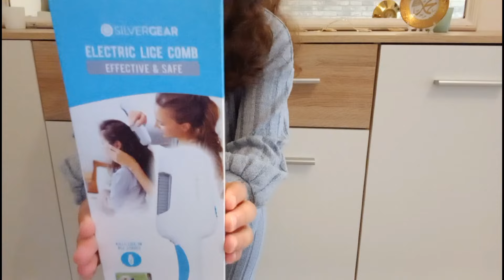🌺|| JE TEST LE PEIGNE ÉLECTRIQUE POUR LES POUX ACTION 🥰 - 👍TOP OU FLOP 👎action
Bonjour j'espère que tu vas bien?

Aujourd'hui nouvelle vidéo ou je test le nouveau peigne électrique de chez Action.